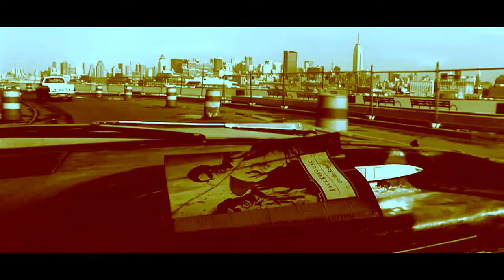Preview 2 Youth Of A Nation Random Effects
Requested by: @Jimmyhogs
Add me on Discord: jackteheditor